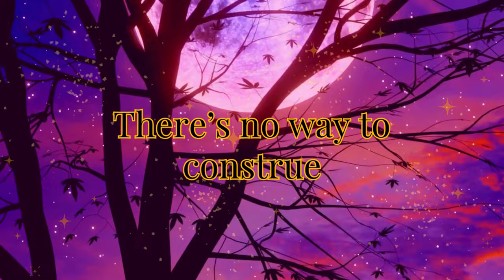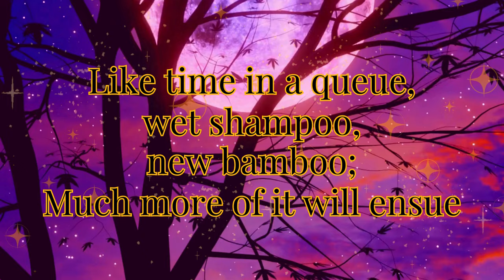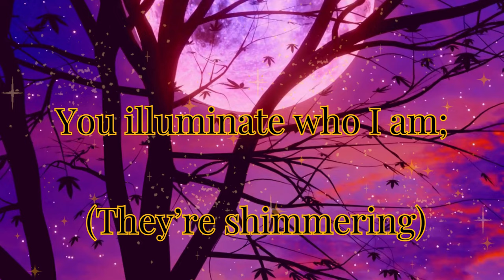Amari Leone - Under The Moonlight (Visualizer & Lyric Video)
Background Info:
This is the 4th single from my latest self produced EP, Amari Vol II: Leone (available on all online platforms like Spotify, Apple Music, iTunes etc.) which consists of 6 tracks (7 tracks for the expanded version on Patreon & Bandcamp). This project is a concept album where each song is based around a different character from The Lion King, a lion themed movie I loved as a child, which kick started my life long obsession with lions eventually leading me to incorporate them into the later half of my stage name - hence the project's title.

Artist: Amari Leone
Featuring: My 68 other personalities
Producer: Amari’s Hopes and Dreams
Writer: Leone, Amari Leone *British accent innit*
Graphic Designer: It’s a me, Amari *accento italiano*
Mixing & Mastering Engineer: Give me an A, give me an M, give me 8 other letters until you get my name again. BARRRRS!
Label: Organic & Cage Free….this is a food *label* joke, eat healthier so 1 day you too can understand my 4000 IQ humor. BARS!
Executive Producer: A- *record scratch* if you didn’t know what self producing means, now you do; This song & project is the culmination of a man spending countless hours hoping to make something you’d enjoy, that man just happens to be me lol.

Song Lyrics:
[Verse 1]
Twilight; Pink skies, no blues
But still see the form Da Vinci drew
You’re not the norm;
There’s no way to construe
I’m caught in the trance of you
The night’s cold but your love’s warm
Hearts beating like shrews
You silence storms;
Brought back the scenic views

[Chorus 1]
Under the moonlight tonight
Stars and hearts shimmering
You illuminate who I am;
You’re a backlight
Brightened my midnights

[Verse 2]
A new love but we know that it accrues
Like time in a queue, wet shampoo, new bamboo;
Much more of it will ensue
I’m caught in this trance in lieu of sinking down in the stew
You changed up the brew
Now life tastes so brand new
It’s delicious like fondue

[Chorus 2]
Stars and hearts shimmering (Shimmering)
You’re a backlight (Who you are)
Brightened my midnights

[Bridge]
Innamorata
You speak to the
The King in me
Now I can see
A Queen;
Who you’re meant to be

[Chorus 3]
Under the moonlight tonight (Under the)
Brightened my midnights

[Chorus 4]
Under the moonlight tonight (Now I can see)
Stars and hearts shimmering (They’re shimmering)
You’re a backlight (Under the)
Brightened my midnights (The moonlight)